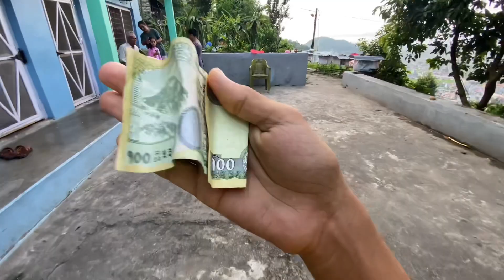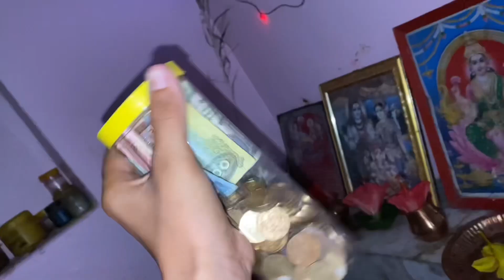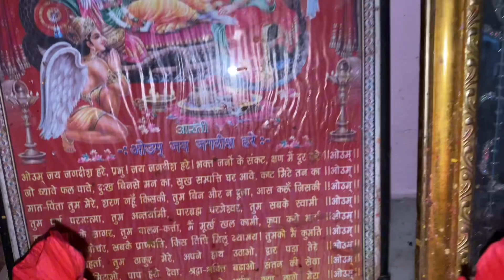Dada lai bidhai gardai🥺 *Emotional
Thankyou So Much All For Watching🙏😍

Keep Supporting!

Lots Of ❤

(Other NCS Music are also Used)